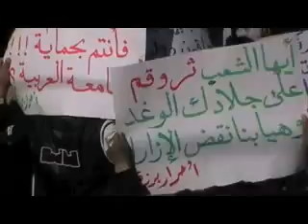دمشق - برزة جمعة المنطقة العازلة ج٢ 2-12-2011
مطالبنا حظر جوي ومنطقة عازلة ودعم الجيش الحر